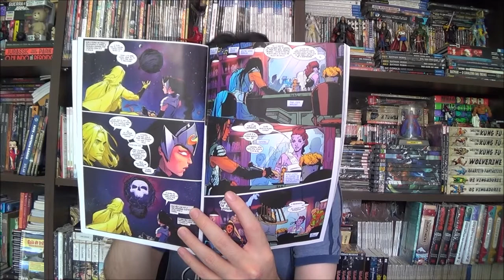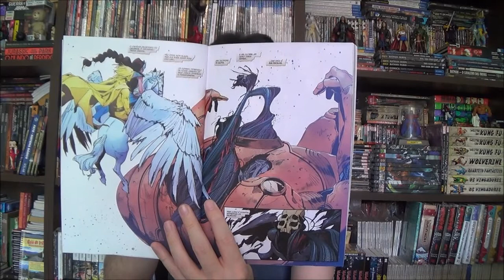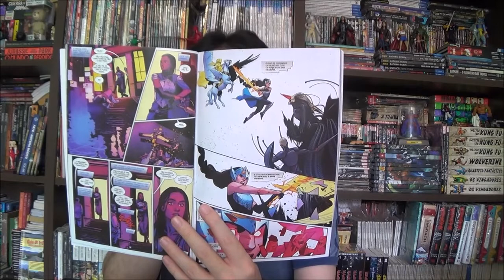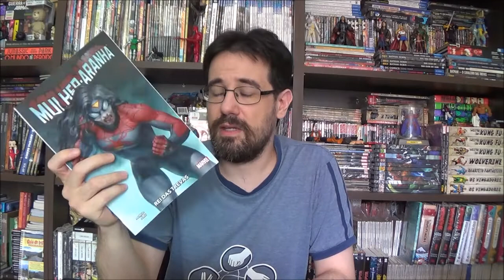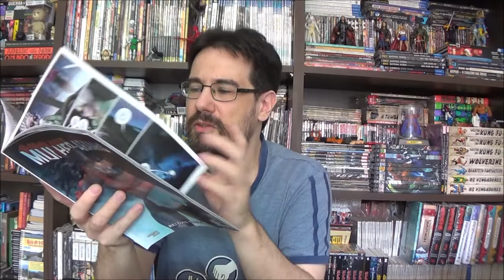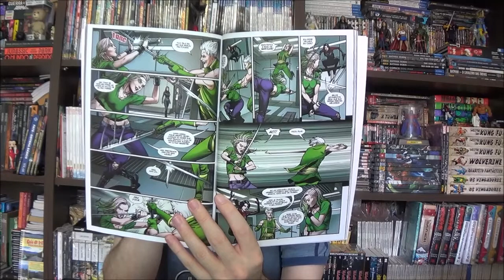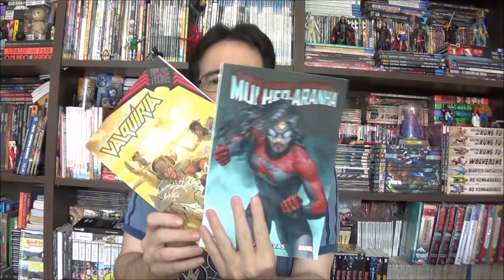Chapéu do Presto Especial - Rei das Trevas Especial: Mulher Aranha e Valkyria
Bem-vindos a mais um Chapéu do Presto Especial, e no episódio de hoje vamos conversar sobre o arco da mensal da Mulher Aranha da Karla Pacheco, e a minissérie da Valkiria escrita pelo Jason Aaron.

Campinas - SP
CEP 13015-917